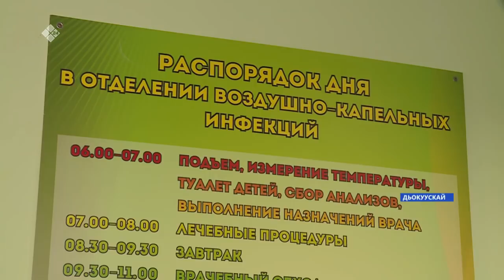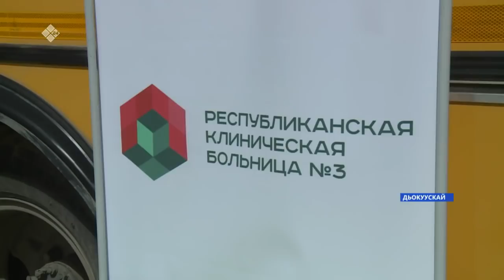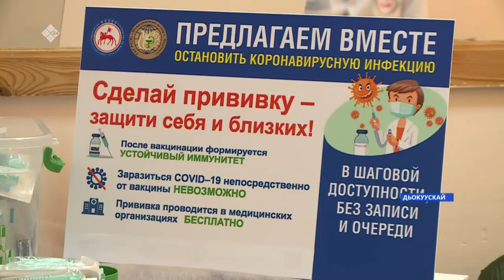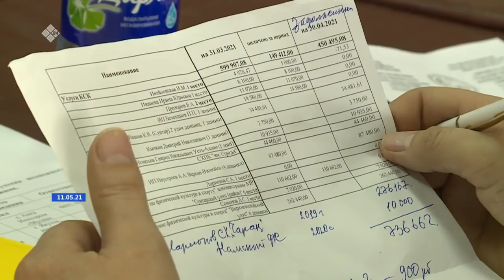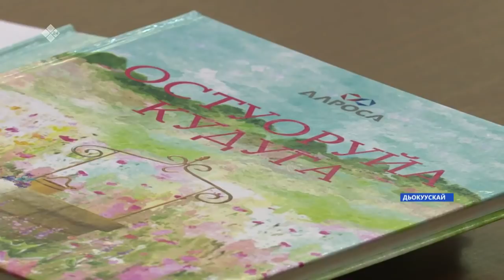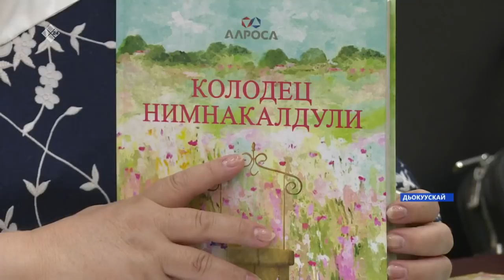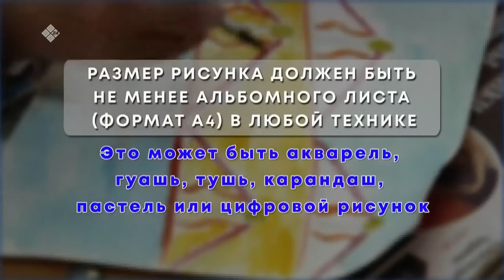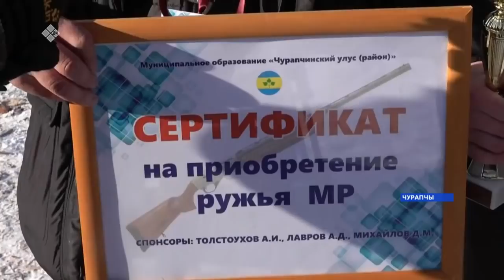«Саха сирэ» информационнай биэрии. Ыам ыйын 21 күнэ, 20:30ч.